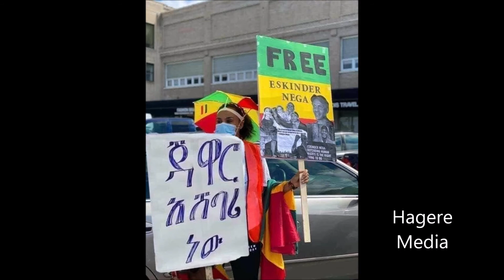Eskinder Nega "የምዳኘው በህዝብ ህሊና ነው"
የባልደራስ ሊቀመንበር አቶ እስክንድር ነጋ የፍርድ ቤት ውሎ ዘገባ ( ረቡዕ ሃምሌ 22 ቀን 2012 ዓ.ም)   "የምዳኘው በህዝብ ህሊና ነው" እስክንድር ነጋ!!

እስክንድር ነጋ ዛሬ ሐምሌ 22/2012 በፌደራሉ የመጀመሪያ ደረጃ ፍርድ ቤት አራዳ ምድብ ተረኛ ችሎት መቅረቡ ታውቅዋል።

የፍ/ቤት ውሎው ጠቅለል ሲል:-

* አዲስ አበባ ላይ ለተፈጠረው ሁከትና ብጥብጥ ጠርጥርነዋል

* የምስክር ቃሎች እየተቀበልን ነው...

*የእጅ ስልካቸውን እያስመረመርን ነው ...ውጤቱ በመጠባበቅ ላይ ነን...

* ለ14 ሰው የህይወት መጥፋት ...
የአስክሬን ምርመራ ውጤት ለጳውሎስ ሆስፒታል ፅፈን መልስ እየጠበቅን ነው...

* 54 ሚሊዮን ብር ለሚገመት ንብረት ውድመት... የሚሉና በባለፈው ቀጠሮ ላይ የተነሱ ተመሳሳይ ክሶች በዚህም ችሎት ተነስተዋል። የአቶ እስክንድር ጠበቆች በበኩላቸው ፖሊስ ደንበኛቸውን ሆን ብሎ እያጉላላ በመሆኑ የዋስትና መብት እንዲጠበቅላቸው ጥያቄ ያቀረቡ ቢሆንም ችሎቱ ለነሃሴ 1/2012 ተጨማሪ የግዜ ቀጠሮ ሰጥትዋል።

ዛሬ በዋለው ችሎት ላይ አቶ እስክንድር ለፍ/ቤት መናገር የሚፈልገው ካለ ጠይቆ የነበረ ሲሆን፣ እስክንድርም "ክሱ ለእኔ ሁለተኛ ነገር ነው። ነገር ግን ወደ ችሎት ስንገባ ሁልግዜ የመንግስት ሚዲያዎች እንዲገቡ ይፈቀዳል። ነፃ ሚዲያ ይከለከላል ...ለምን?... እኔ የምዳኘው በሰው ህሊና ነው። በህዝቡ ህሊና ነው። የመንግስት ሚዲያ ብቻ ሳይሆን ነፃ ሚዲያም እንዲገቡ" ሲል ሃሳብ አንስትዋል። ችሎቱም ከሚቀጥለው ቀጠሮ ጀምሮ ለነፃ ሚዲያ ክፍት መሆኑንና በር ላይ ክልከላ እንዳይደረግባቸው አዝዋል።